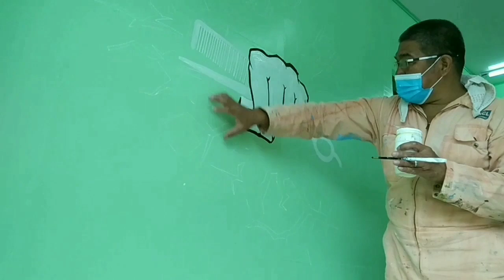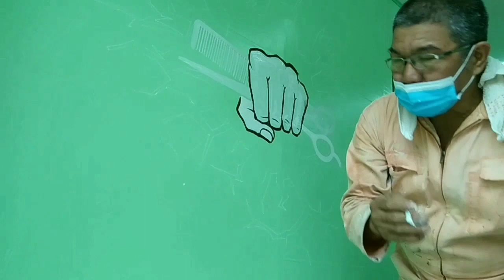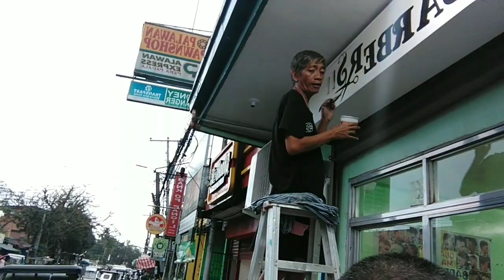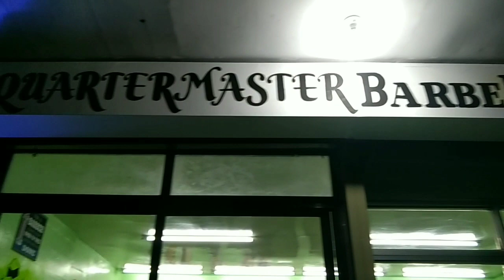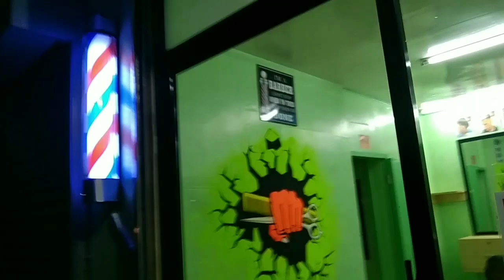Amil Artworks and Job at Quarter master Barber shop.